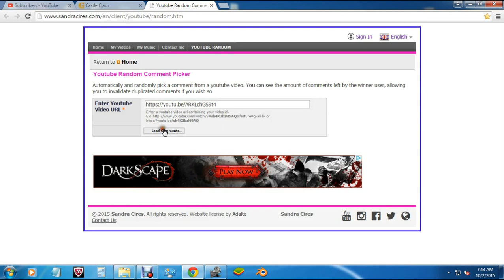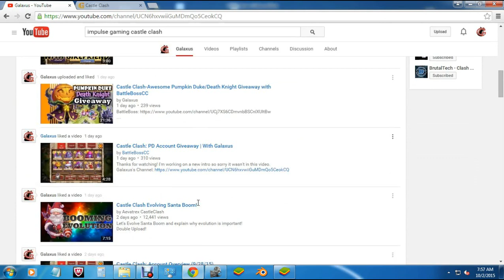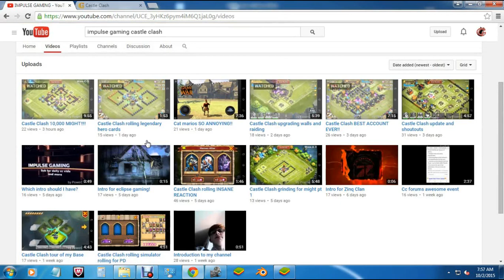Castle Clash-September's Vlad Winner Announcement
What up Clashers, this is the winner announcement for last months Vlad/Treantaur account giveaway! Check to see if you were the lucky winner and if you didn't win then check out the other awesome giveaways that I am promoting on my channel right now and stay tuned for more giveaways to come! Thanks for supporting and keep clash'n!